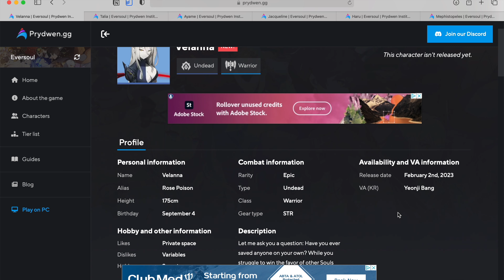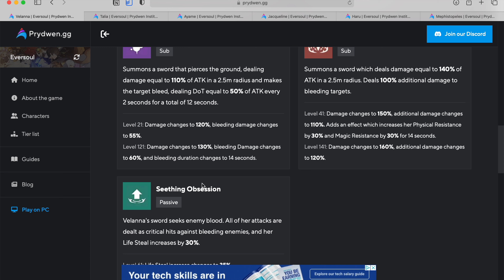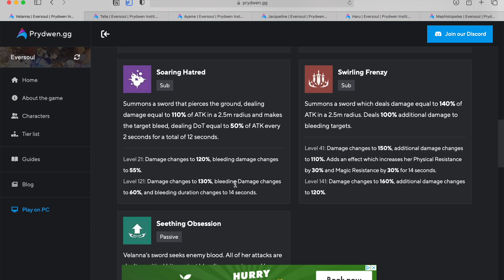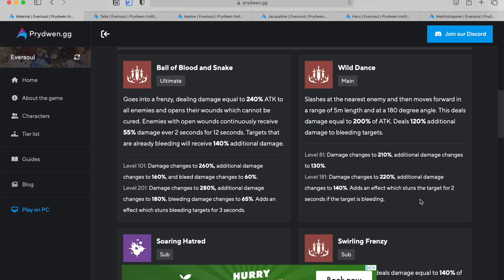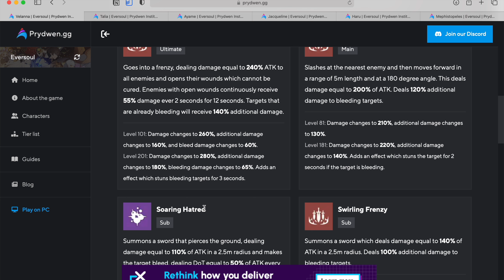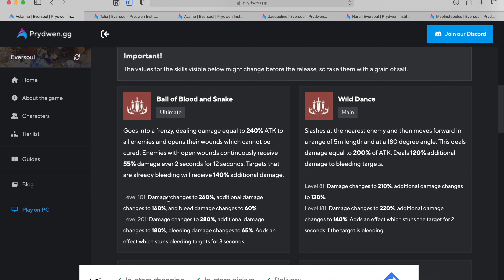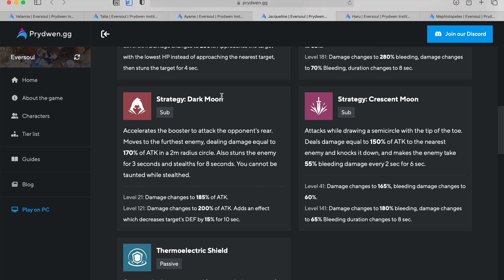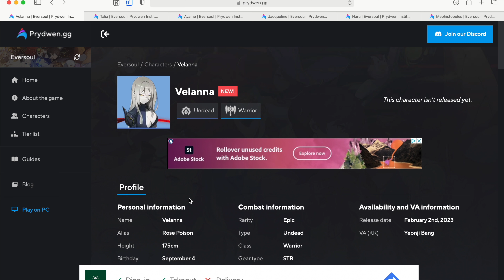BEST ULT?! Velanna Skills Breakdown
Things could change on release so keep an open mind lads.

YT Channel: 별 헤는 다락방 Starry Attic